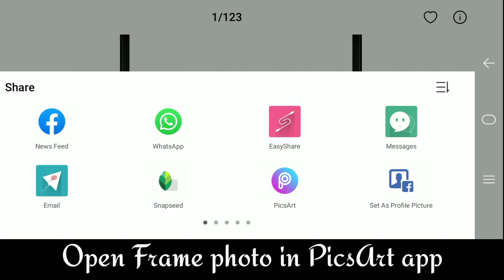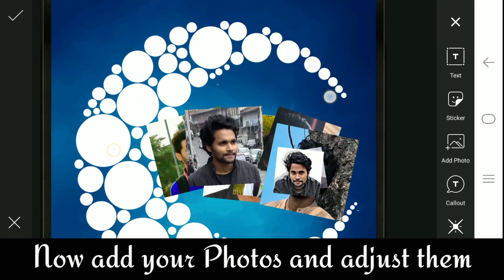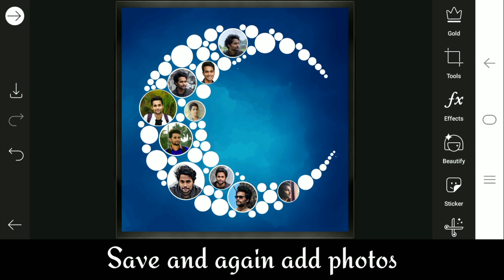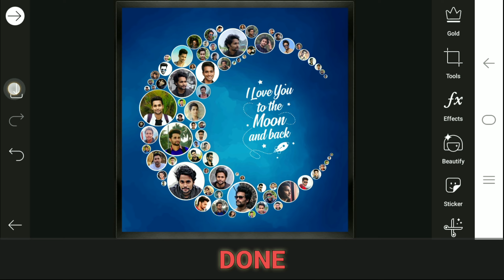Printable Moon Shape Collage in PicsArt app | Picsart collage editing new style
I hope it will be very helpful and fun .☺

Keep watching
Keep learning
Keep editing